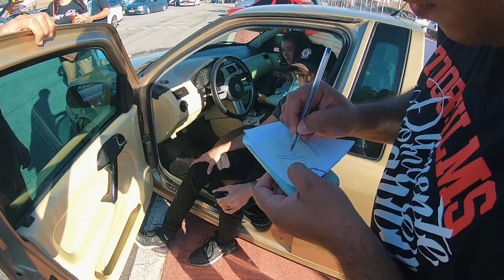VLOG7008 - BMW X1 BAIXA E JETTA COM ESCAP DUPLO RONCO ANIMAL! EXPOBAIXOS MEGA SPACE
Mais um vídeo no canal com a pegada vlog em eventos como vocês pediram, boa diversão, em breve tem mais Vlog Expobaixos Mega space.

ALLTAK TUNING - A Arte do envelopamento automotivo! com a película Alltak alem de deixar o carro no seu estilo, você protege a pintura! acesse o site,confira a diversidade de adesivos e se quiser aprender a envelopar eles ensinam!

MUNDIAL CLUBE DE BENEFÍCIOS
Meu carro tem a proteção Mundial, roubo, furto, incêndio e colisão, entre em contato e fala uma cotação sem compromisso, não sai caro galera!